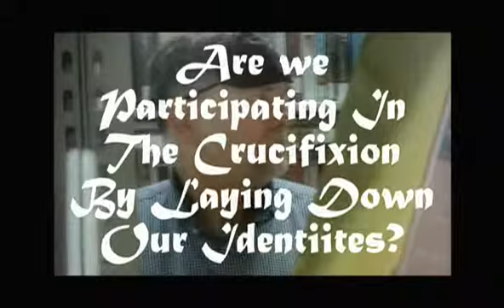Identity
This video was filmed during my 2010 Insurrection Pub Tour and explores the place of doubt in faith.

To find out more about my books

This video was shot by Travis Reed from 'The Work of the People'